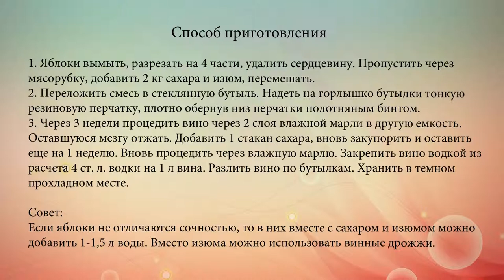Яблочное вино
Домашнее вино.